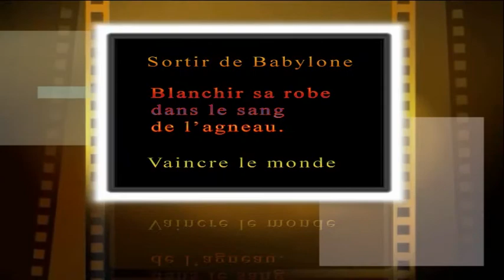COMMENT VIT UNE PERSONNE REELLEMENT NÉE DE NOUVEAU – PART 1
Un message du frère Hope